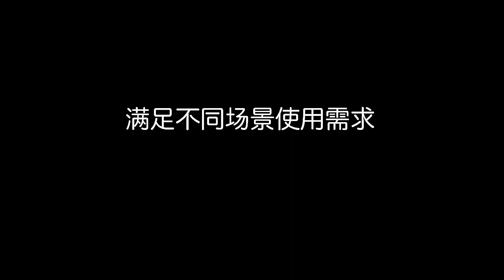kxAdzhy4duXrj7V3b5C 350251480912 mp4 264 hd taobao